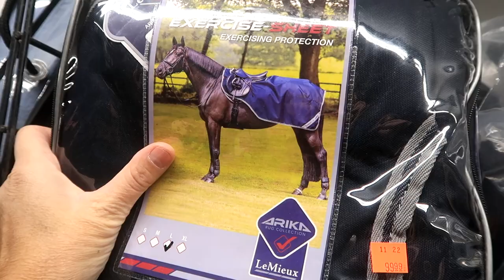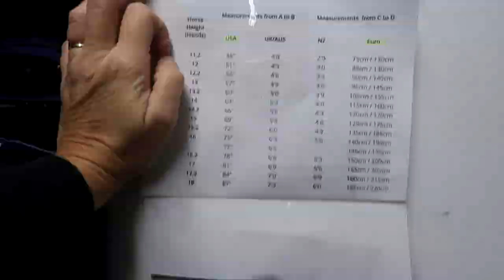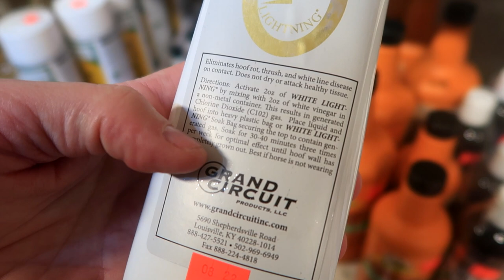Tack Shopping For Christmas!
DaybyDayVlogs
110 North Front Street - A3,
Suite #213
Belleville, Ontario, K8P 0A6
Canada